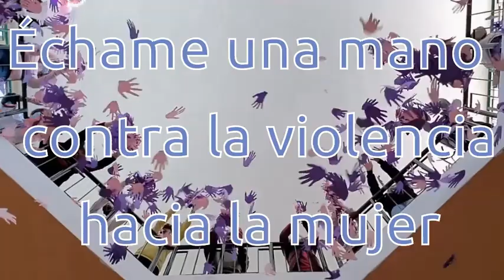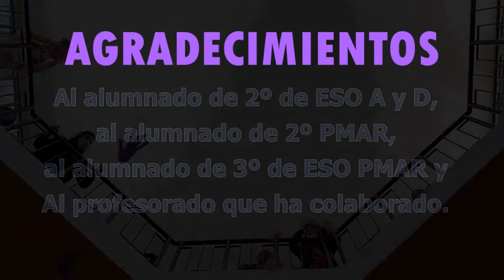ÉCHAME UNA MANO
Corto rodado con motivo de la celebración del 25 de Noviembre, Día  contra la Violencia hacia la Mujer por parte del alumnado del IES Puerto de la Torre